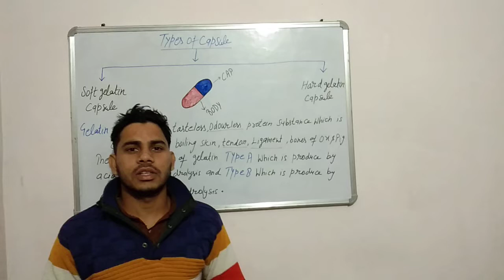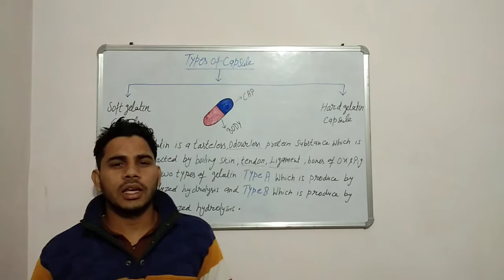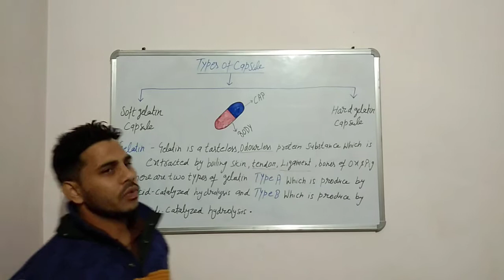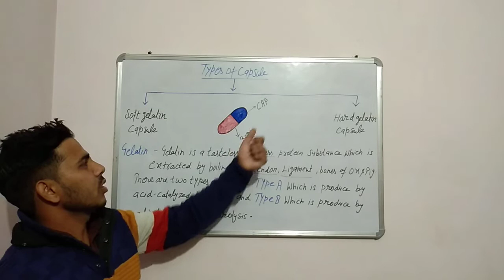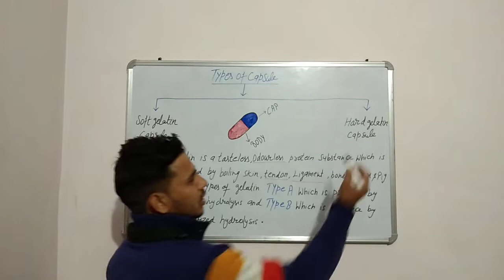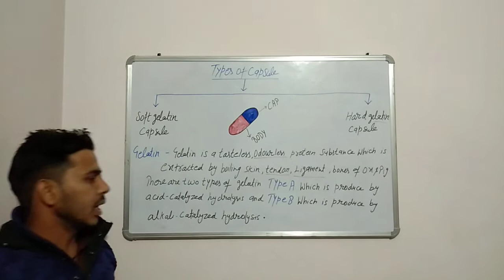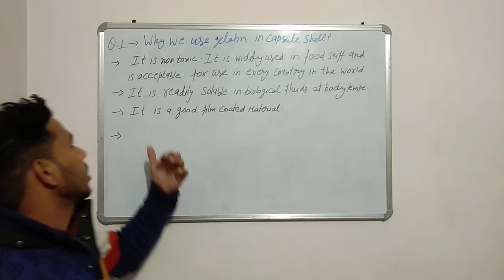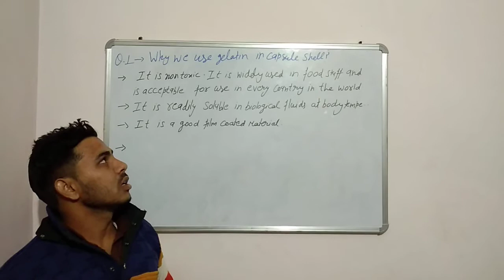💊💊💊Types Of Capsules (L-2)💊💊💊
About Vedio

 ✓Types of capsule
✓Types of gelatin
✓Soft gelatin capsules
✓Hard gelatin capsules
✓Types of gelatin
✓Source of gelatin
✓How to form capsule

Link Of the vedio👇(L-2)

Link Of the vedio👇 (L-1)

Channel:- Pharma Worrier Hub